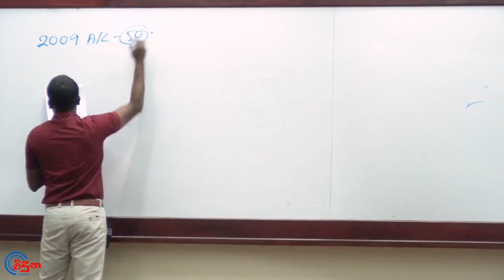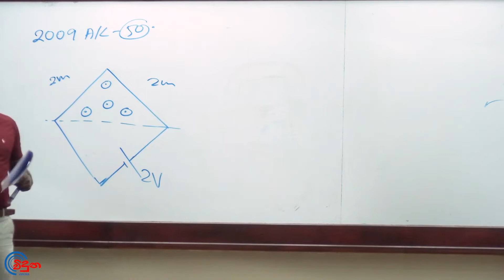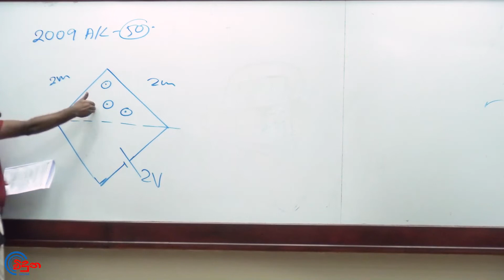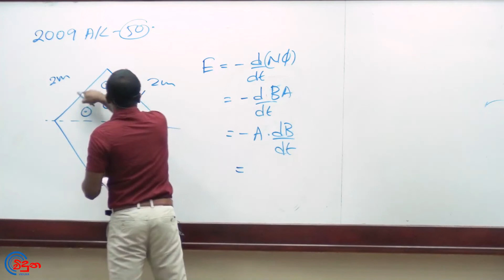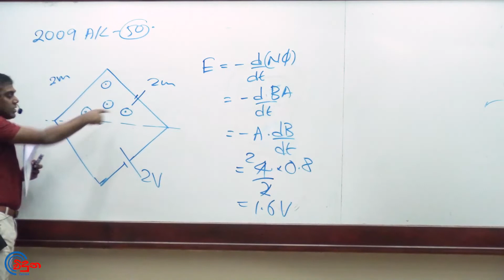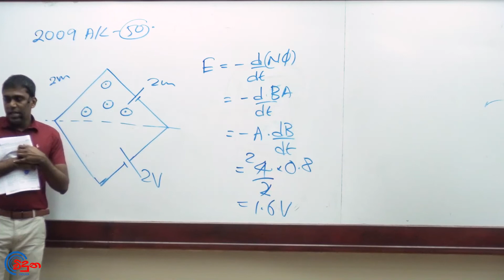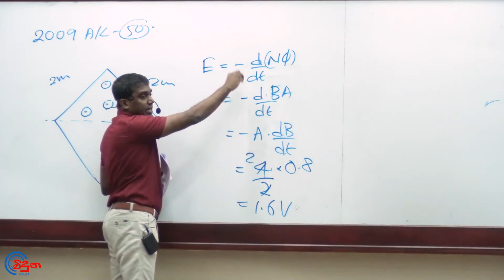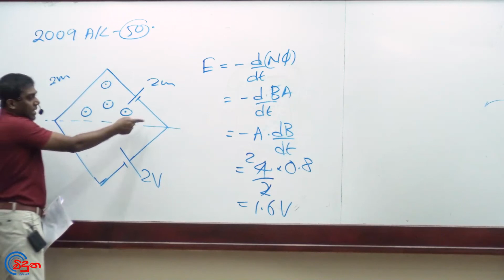G.C.E. A/L Physics 2009 (Question 50) | භෞතික විද්‍යාව පසුගිය විභාග ගැටළු විවරණය